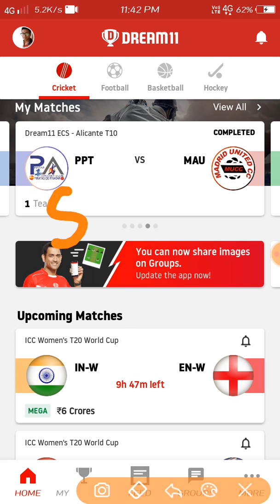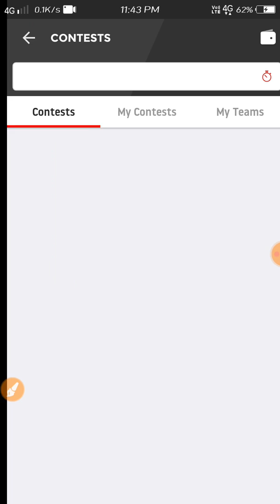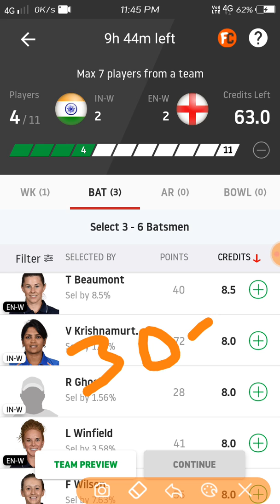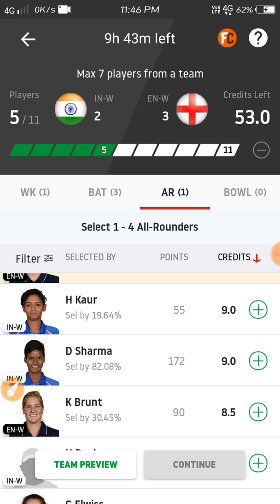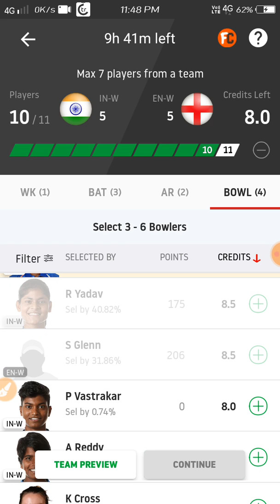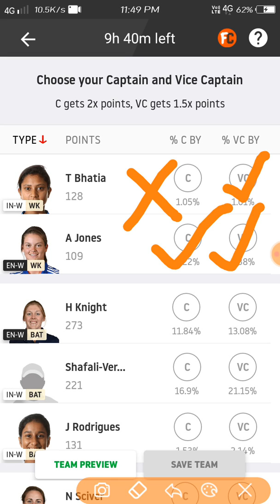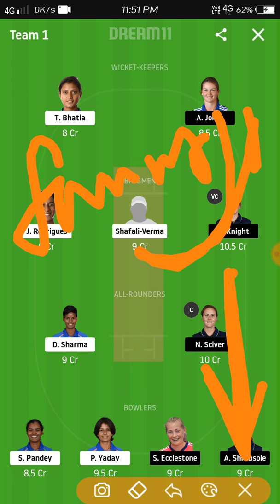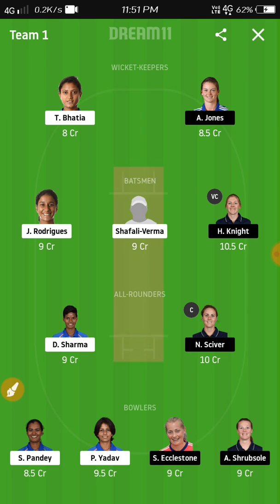IN-W vs EN-W DREAM11 TEAM ।। IN-W vs ENW ICC WOMANS T20 WORLD CUP DREAM11 TEAM PLAYING11.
use my invite code - BANIA35PQ  to get a Cash Bonus of Rs.100

🌞Another good fantasy app🌞

my invite code:- 40KQIO
 to receive Rs.100 bonus on signing up

Fanmojo app link 👇👇

I am playing on FanMojo & winning real cash. Bumper offer of Rs. 100 joining bonus is also available for you.

100% bonus useable